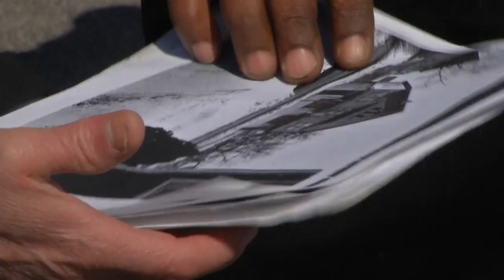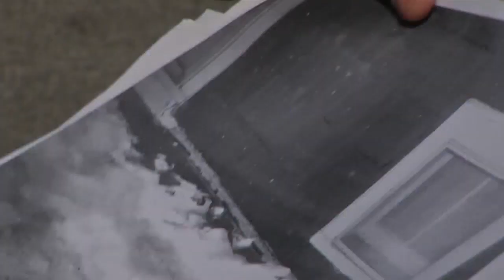Two Buffalo men file $224M lawsuits against the city for wrongful murder conviction